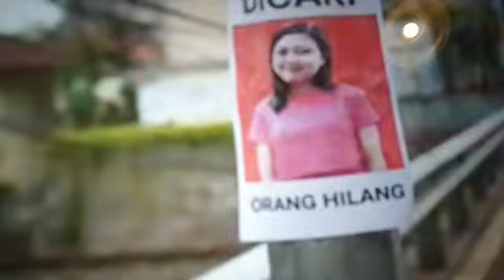GIRL MISSING! WOWING KISSY PERGNANT GIANT??😱 FATHER WHOIN? I Joins THISCHANNEL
joins this channel